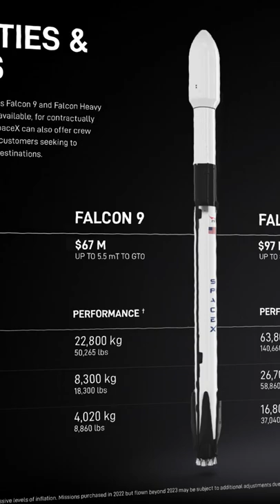How much does Elon Musk Starship cost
Elon Musk has stated that SpaceX's Starship launches will be less than $10 million within the next 2-3 years.
The SpaceX CEO stood in front of the 400-foot-tall Starship rocket at the company's South Texas launch site, giving an update on the spacecraft that the company hopes will one day carry people and cargo to Mars.
The starship, which is designed to be fully reusable, will likely launch into orbit for the first time this year.
Musk did not provide an estimate of the current launch costs for Starship. In comparison, SpaceX currently charges customers $62 million for the launch of a Falcon 9, which is much smaller than a Starship
He stated that this cost estimate included all of SpaceX's launch expenses. Costs will fall significantly over time who added that the more Starship rockets that launch, the lower the cost per flight.